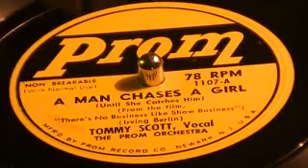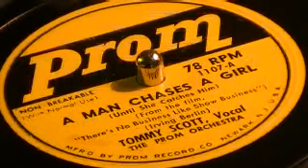78's - A Man Chases A Girl - The Prom Orchestra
A Great 7 inch 78 on the Prom label from the early 1950's.